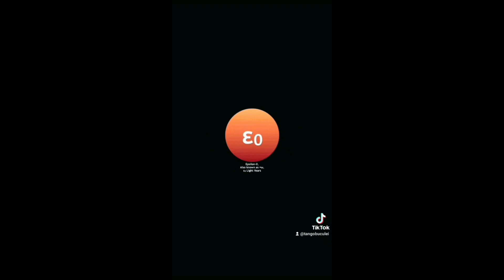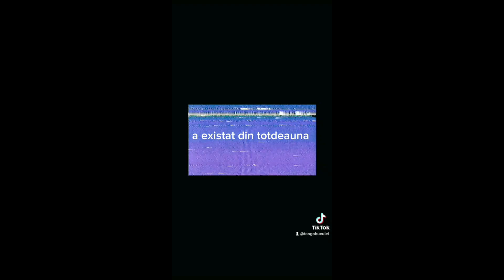SAMPETRU THE MOVIE 3 PART 1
sampetru the movie trei e defapt un serial care continua de unde a ramas cu sampetru the movie 2. in sampetru the movie 3 incerc sa elimin greselile pe care le-am facut cu sampetru the movie 2